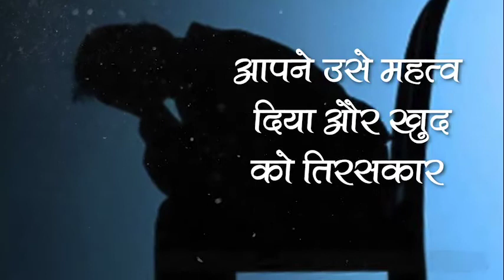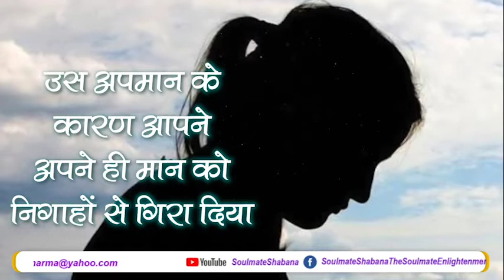हमारा सम्मान - अगर आप अपने मान सम्मान की खुद ही रक्षा नहीं करोगे तो लोग आपका अपमान करते ही रहेंगे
हमारा सम्मान
जब कोई हमारा अपमान करता है यानि हमारे सम्मान की हानि करता है
हमे छोटा दिखाने की साज़िश करता है, हमारा मनोबल चूर चूर करने की कोशिश करता है
तो उस वक्त हमे अपने मान पर शक हो जाता है, हमारा विश्वास अपने पर से हिल जाता है
तो हुआ ना वही जो आपका अपमान करने वाला व्यक्ति चाहता था
आपने उसे महत्व दिया और खुद को तिरसकार
यही तो आप मार खा गए
ज़रा सोच कर देखिए जिस व्यक्ति ने आपका अपमान किया तो क्यों किया
बहुत ही सरल उत्तर है क्योंकि वो आपको अपने से ज्यादा काबिल समझता है
वह अंदर से बहुत ही कमज़ोर है
आप अपने पग से डगमगा जाओ इसीलिए उसने आपका अपमान किया
उस अपमान के कारण आपने अपने ही मान को निगाहों से गिरा दिया
अप यानि अपना, मान यानि सम्मान
अगर आप अपने मान सम्मान की खुद ही रक्षा नहीं करोगे तो लोग आपका अपमान करते ही रहेंगे
अपने से प्रेम करो
किसी का मान ना चूर चूर करो ना ठेस पहुंचाओ और खुद को भी प्रबल बनाओ
सच ही कहा है किसी ने, जब लोग आपको नीचा दिखाने की कोशिश करें तो समझ जाइये कि आप सही मार्ग पर जा रहे हैं
याद रहे आपका अपमान करने वाला व्यक्ति अपना ही अपमान कर रहा है, अपने ही बुरे कर्मों की सूची तैयार कर रहा है, आप उसके भागीदार ना बने
अपमान का बदला अपमान नहीं होता, अपमान करने वाले को क्षमा कर दें